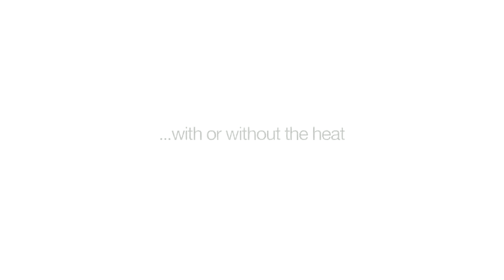Gazco eReflex Electric Fires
Electric fires have transformed over recent years  the Gazco eReflex range of electric fires are at the forefront of design and technology with an incredible LED flame effect and colour changeable illumination. No matter what area you have to work with, the eReflex electric fires are offered in a wide variety of sizes as well as inset and outset models. Operated by a multi-functional remote control, the eReflex is an ideal choice for those looking to incorporate their fireplace within a fashionable Media Wall.